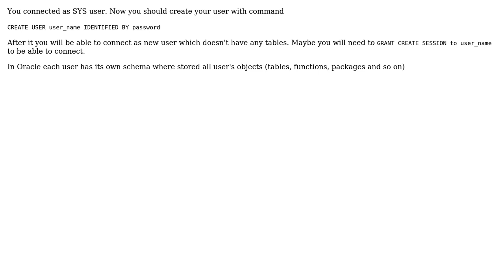What is function of default tables in ORCL database?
With thanks & praise to God, and with thanks to the many people who have made this project possible! You are responsible for your own actions.